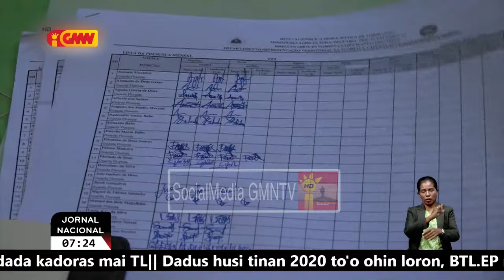CFP identifika funsionariu publiku balun iha Munisipiu Ermera la kumpri oras servisu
Komisaun Funsaun Publika identifika funsionariu publiku balun iha Munisipiu Ermera la kumpri oras servisu